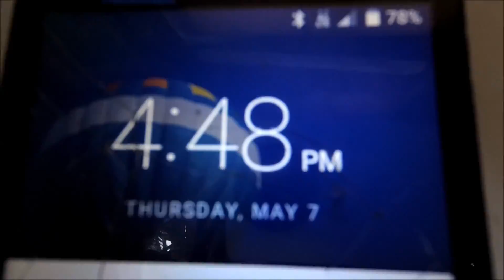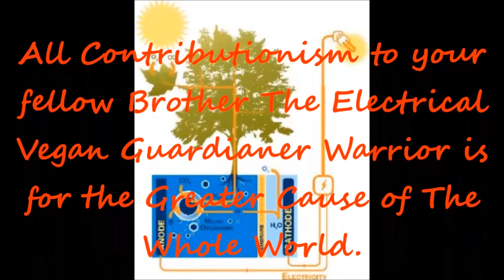Parent's House Main Entrance White Metal Door Restoration (Part 1)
I decided to hook up my parents house main door entrance with a new paint job.
Music composed and made by me. A Song I created. I am a musician by heart. Those Videos are coming soon.